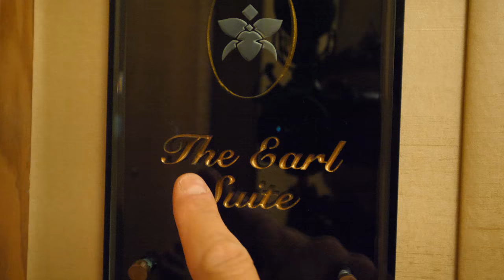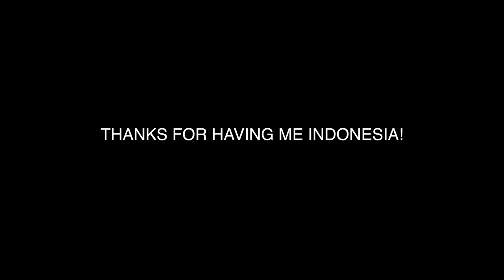SITTING DOWN WITH THE PRESIDENT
ALL DRONE SHOTS FROM THIS;